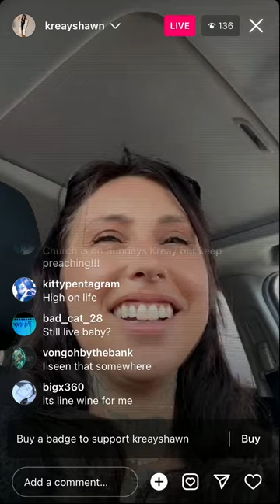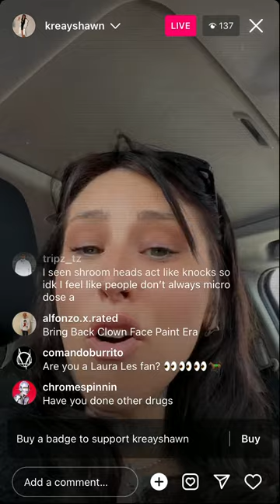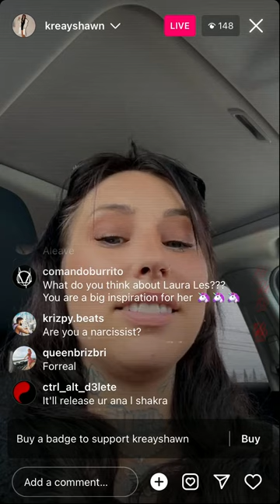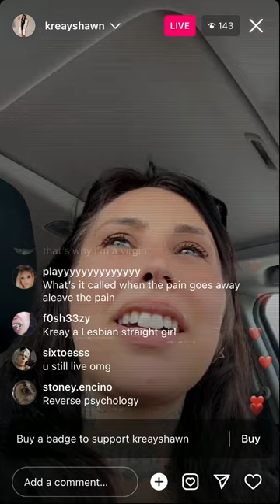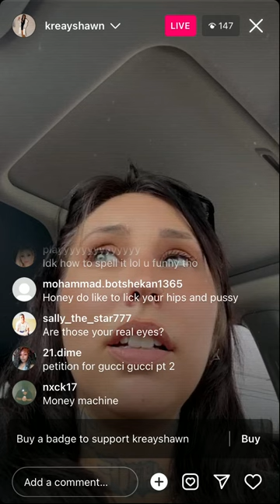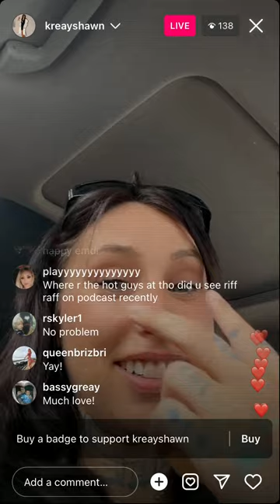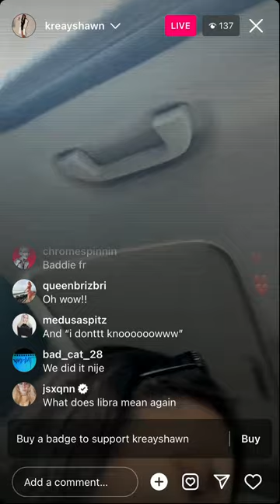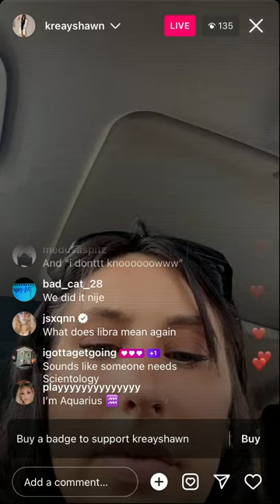Kreayshawn Instagram live may 2023